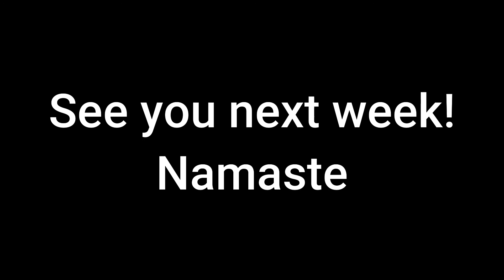Tactical Yoga Week 1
Join me on my journey to a more balanced life. With tactical yoga, there is no commentary, no strange names to pronounce or memorize. Just "get to the point" yoga.